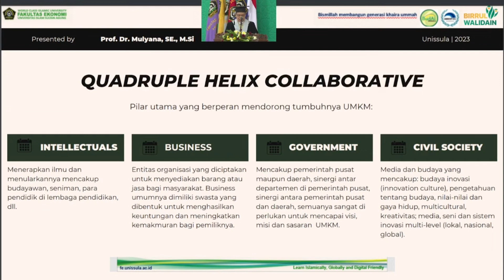Unissula Optimis Target 100 Profesor di 2027 Tercapai